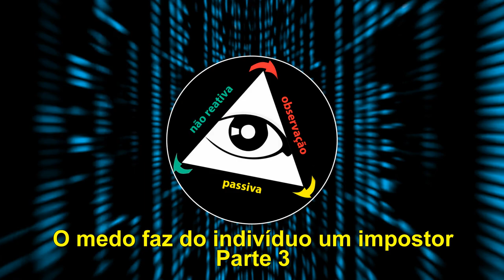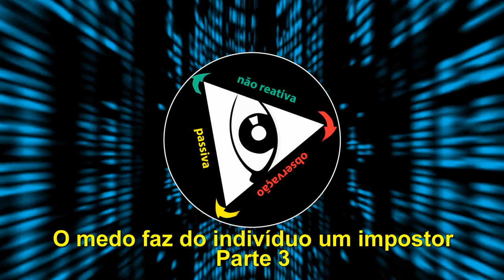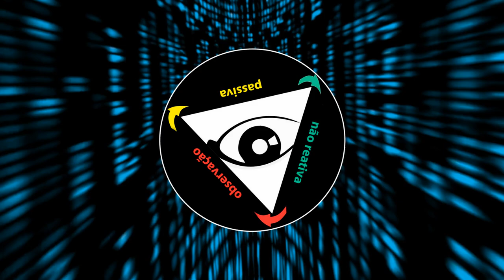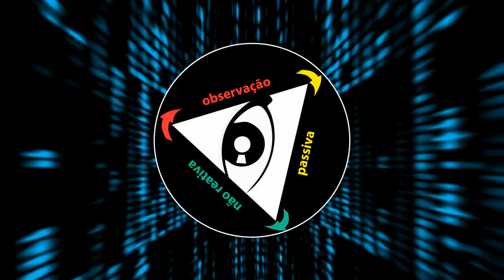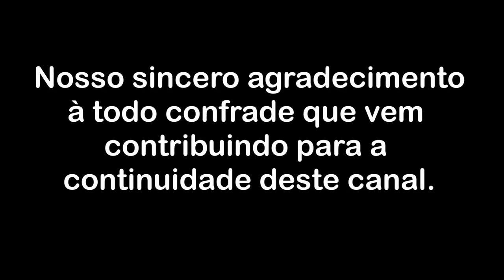O medo faz do indivíduo um impostor - Parte 3